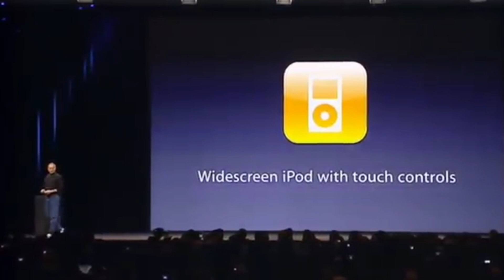Break Into NEW Life | Break Stuff (Week 4)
Welcome back to another REALIFE Online talk. This series, Pastor Robby is going to take a look at how we can live the life that God wants for us and how we can enter into that.

Check back each Wednesday at 7 p.m. for a new message. If you're in the Charlotte area, we would LOVE to have your high school student join us. We meet at Mecklenburg Community Church is Charlotte, NC from 6 p.m to 8:30 p.m.